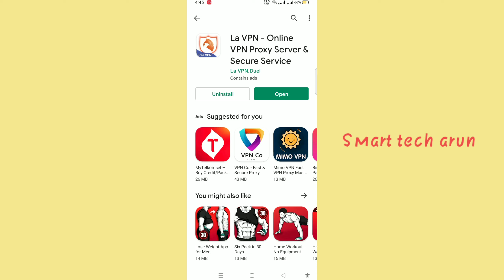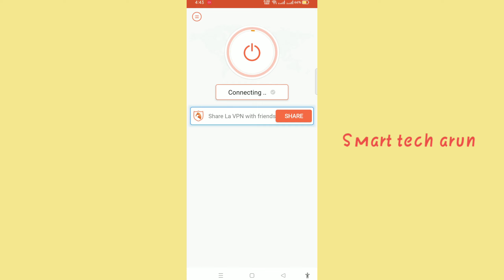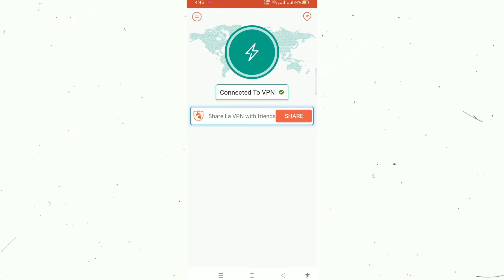how to use la vpn app | la vpn app use kaise kare | la vpn app kya hai | la vpn app kaise use karen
Ami joto gulo video banaychi kono tate ( not promotion not sponsorship ) kori ni ami play store theke app review video kre sekhan theke video bania screen recording kre video banay technicalyogi manojdey how to use la vpn app | la vpn app use kaise kare | la vpn app kya hai | la vpn app kaise use karen

  About this video --  how to use la vpn app | la vpn app use kaise kare | la vpn app kya hai | la vpn app kaise use karen

cover topic :-
how to use la vpn app
la vpn app use kaise kare
 la vpn app kya hai
 la vpn app kaise use karen

Captions Time : -

0:00 - into
0:05 how to use la vpn app | la vpn app use kaise kare | la vpn app kya hai | la vpn app kaise use karen

         like_comment_share__subscribe
subscribe_my_channel_like_share_commen